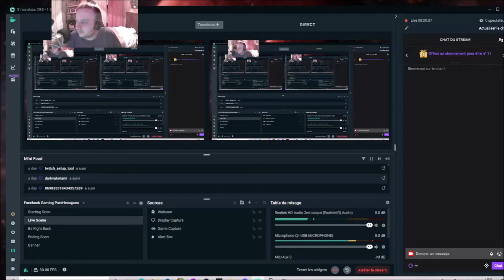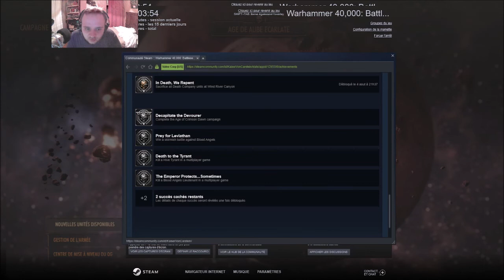[FR] [VOD] Warhammer 40000 Battlesector - Mission 16